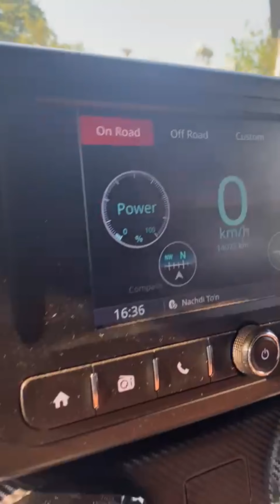Mild offroad with thar | dont know what to say?? | thar is like lizard😅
video is all about thar offroading how it performs and how capable is thar all in one video